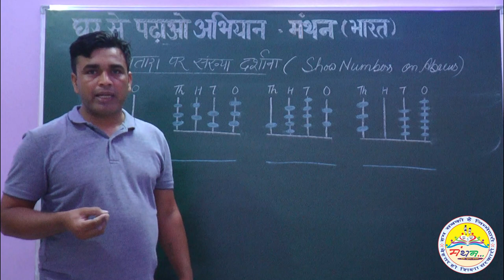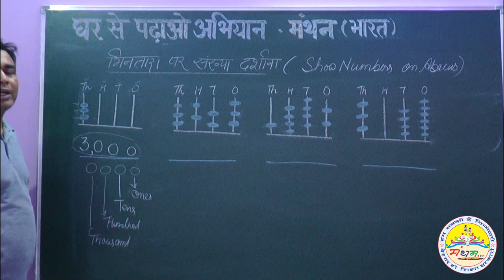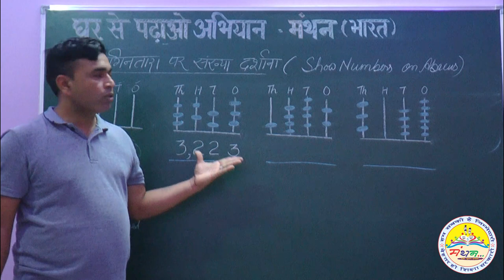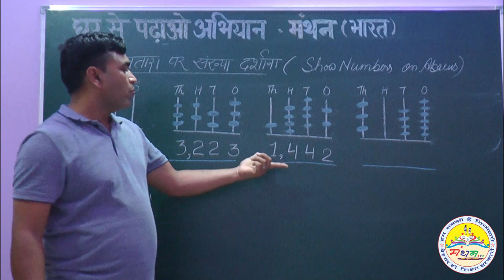गिनतारा पर संख्याएँ दर्शाना